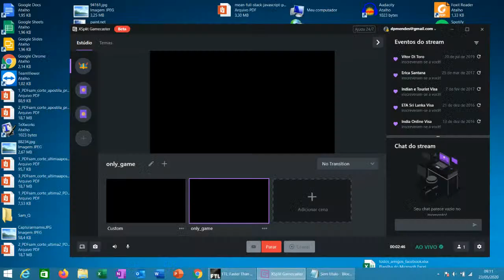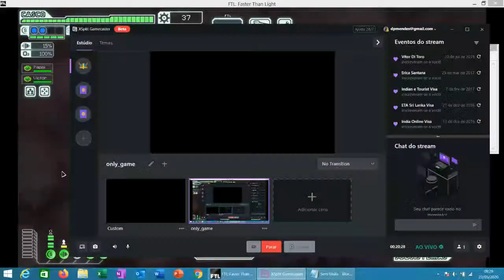lucaspalhao ftl 10